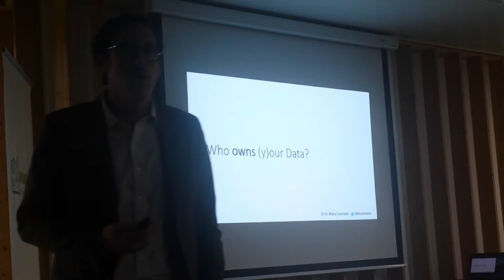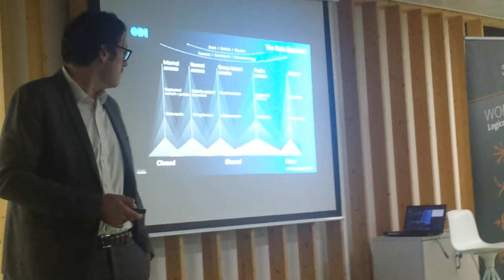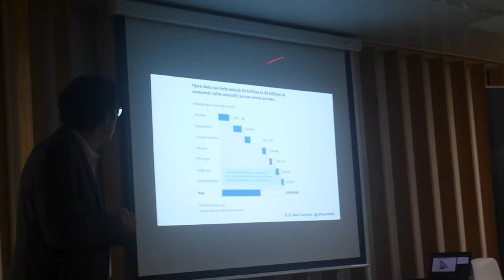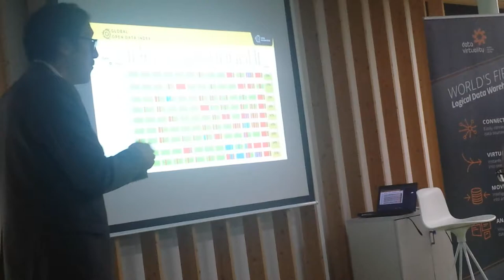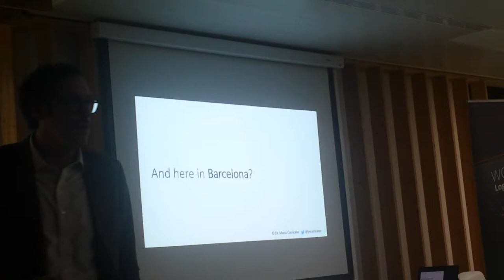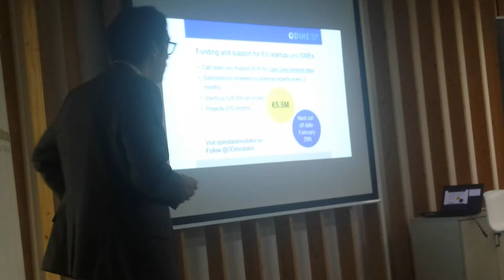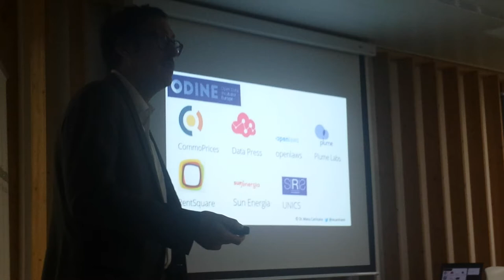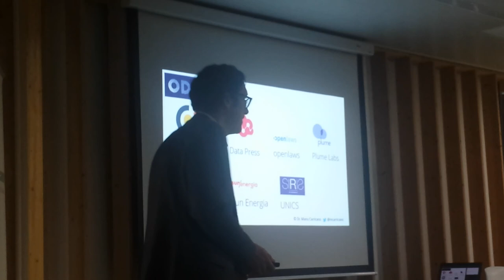Open Data for Startups Manifesto - Dr. Manu Carricano - Big Data Barcelona v2.0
Feb.2016 - Open Data for Startups Manifesto - Dr. Manu Carricano, Associate Professor, EADA Business School